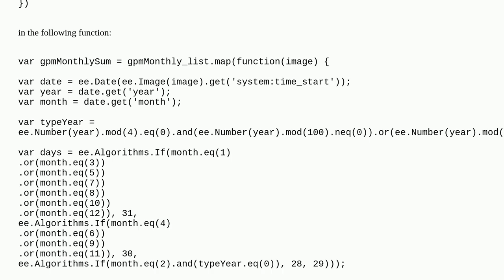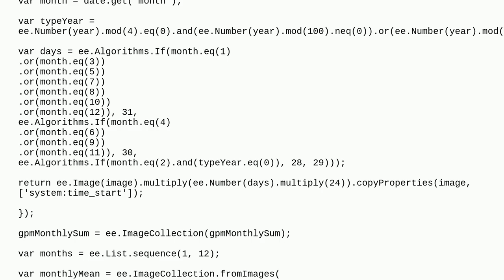GEE: Compute monthly sum of GPM mm/hr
A special thanks goes out to the community

  gpm google-earth-engine